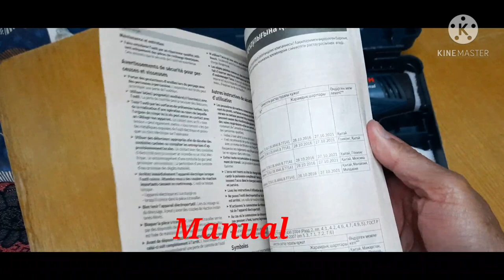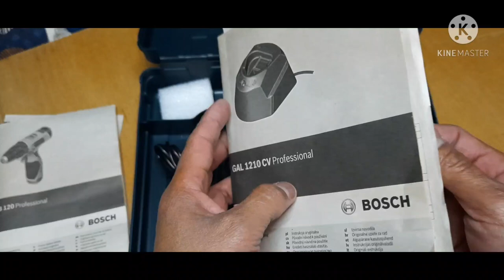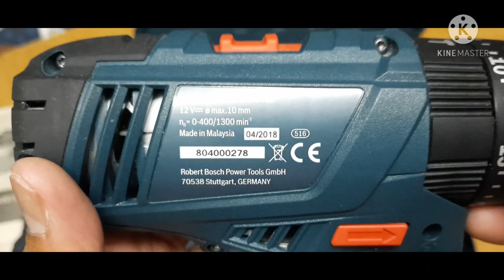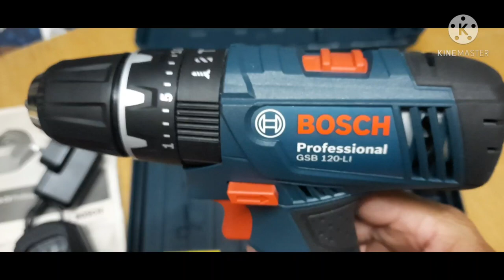GSB 120 Li Bosch Professional Unboxing/Review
mcl vlog28 mix official's